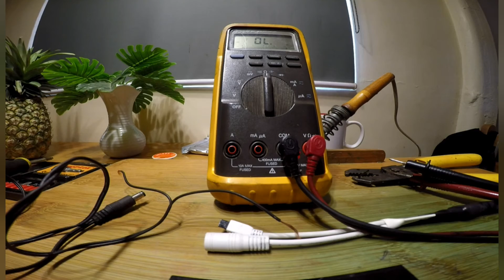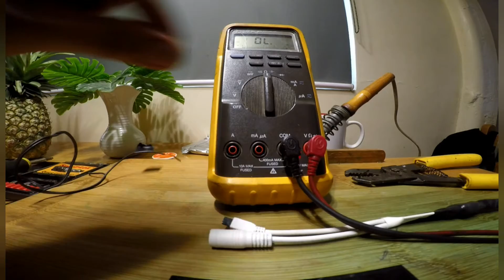LED Strip Installation Yamaha Mio Soul i 115cc